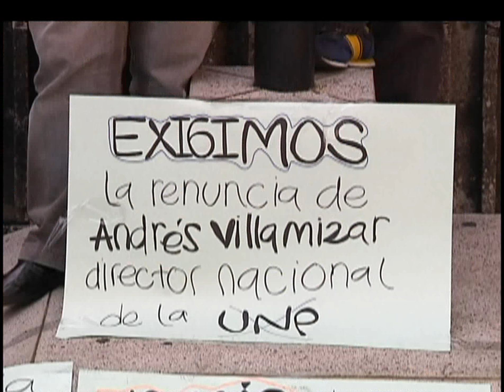Piden la renuncia del Director de la Unidad Nacional de Protección [Noticias] - TeleMedellin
Integrantes de la Mesa de Derechos Humanos pidieron la renuncia de Andrés Villamizar, director de la Unidad Nacional de Protección. El inconformismo fue expresado con un plantón en La Alpujarra. Según la Mesa de Derechos Humanos del Valle del Aburrá, al menos 20 de sus integrantes están amenazados, pero solo tres tienen un esquema de seguridad de la Unidad Nacional de Protección.